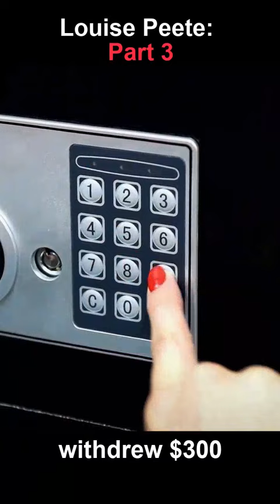Man Killer Louise Peete Part 3